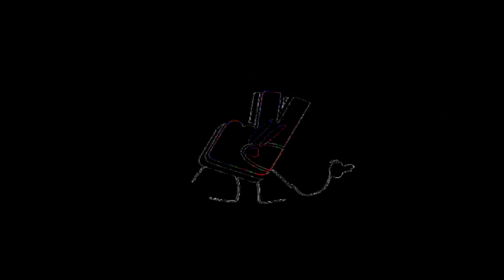THE ODDBODSNESS OF TOOTOOTOOTOOTOOTOOTOOTOOTOOTOOTOOTOOTOOTOOTOOTOOTEOTOOTAOTEOBBLH(U)